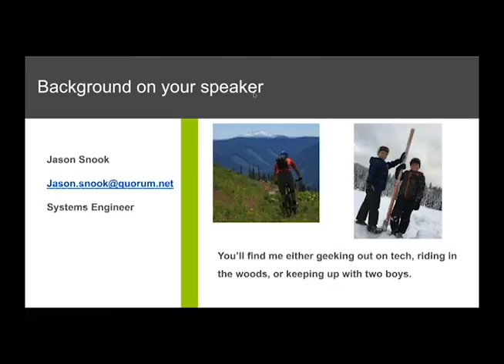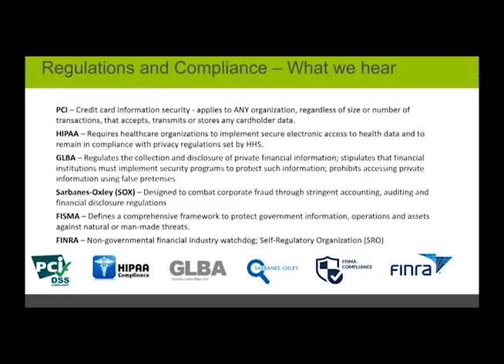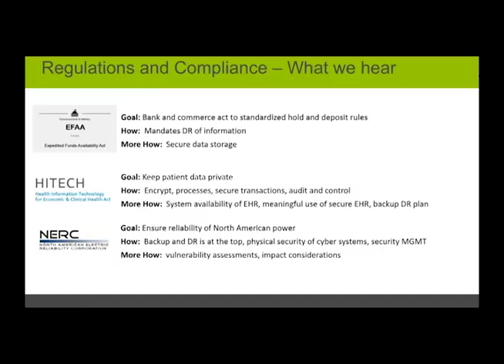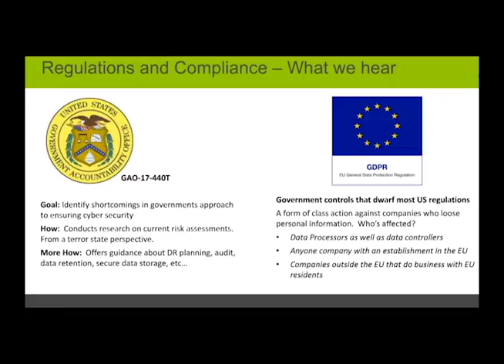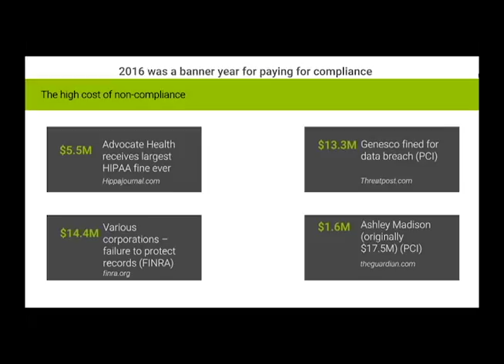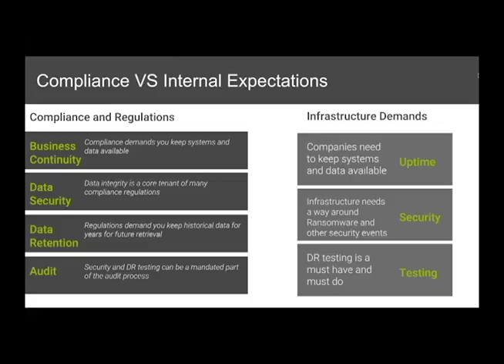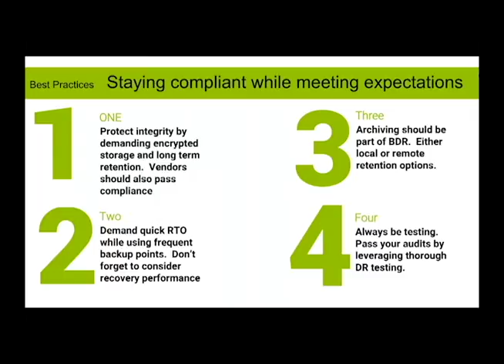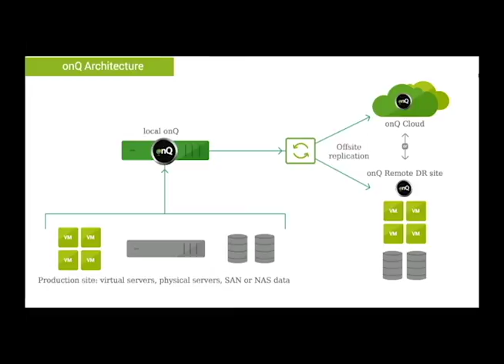Staying Out of the Crosshairs Best Practices for Data Protection and Regulatory Compliance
Best BDR Practices with SE Jason Snook!